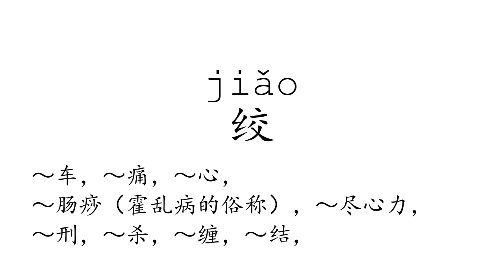Learn Chinese with strokes, pronunciation and words (How to pronounce Chinese character 绞)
How to write and pronounce the 2976th frequently used Chinese character: 绞.

1, The meaning of a word changes according to its tone.
2, It is the only pictographic language still in use today, which is quite intuitive.
3, It is one of the most ancient languages, but still adapting newly-created words stably.